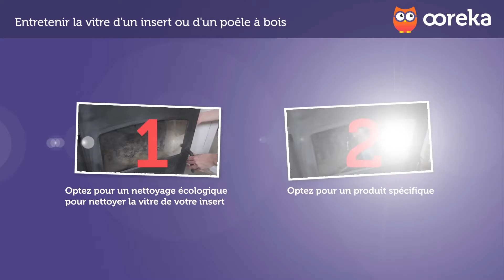Entretenir la vitre d'un insert ou d'un poele a bois